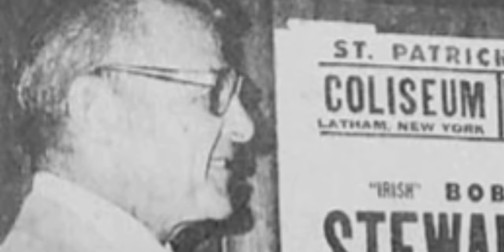Boxer Bobby Stewart - Mike Tyson, Chopping Wood, Tryon School And Cus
Boxer Bobby Stewart and Mike Tyson crossed paths through fate at the Tryon School in Johnstown, New York. Mike was inspired by Bobby Stewart's exceptional boxing skills and Bobby was inspired by Mike's desire to work to become a better person. On July 04 2022 David Tanner visits Bobby at his home to bring this update and discussion. For a fee Bobby Stewart is available to make appearances for your event.